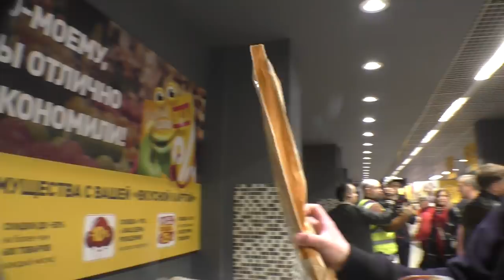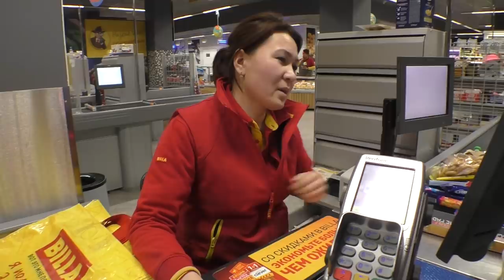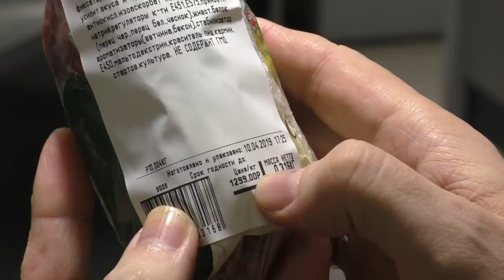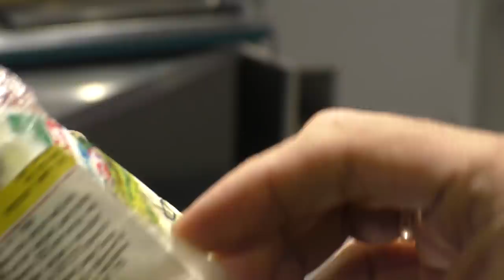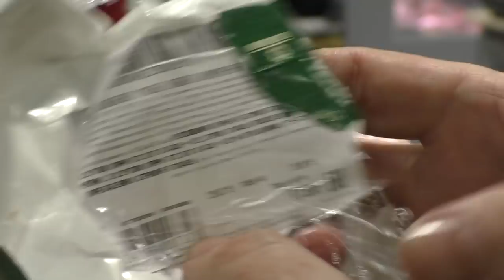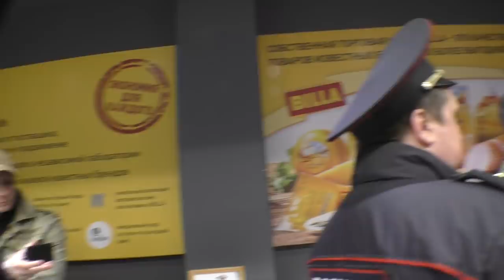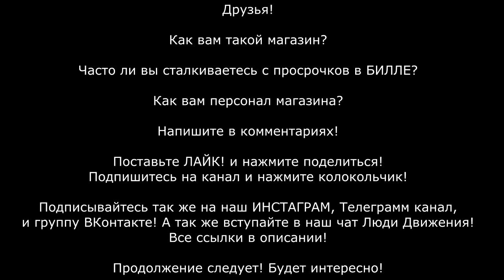УЖАСЫ БИЛЛЫ - "Я ЗАСУНУ КОМУ УГОДНО"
Сбербанк 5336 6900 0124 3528
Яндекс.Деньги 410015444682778